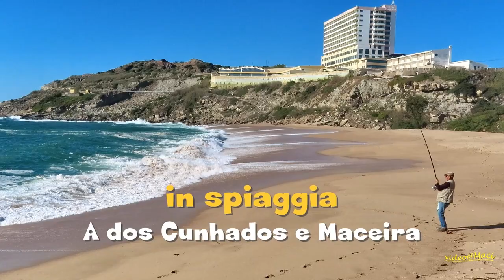Portogallo: a Maceira surf, spiagge, scogliere e mulini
La piccola spiaggia Praia do Porto Novo, Maceira, situata alla foce del fiume Alcabrichel, è un ex porto peschereccio, ed è nota anche per essere stata il luogo di sbarco delle truppe britanniche che avrebbero combattuto nella battaglia di Vimeiro, durante la prima invasione napoleonica, nel 1807. La devozione a Santa Rita è ben visibile a tutti nella figura della statua che si affaccia sull'oceano sull'enorme roccia.
La spiaggia di Praia do Seixo, conosciuta anche come Praia do Porto das Barcas, comprende un letto roccioso formato da venature perpendicolari alla linea di galleggiamento. Di conseguenza, le acque del mare sono calme. A sud, una piccola striscia di sabbia che viene esposta solo durante la bassa marea, facilita la balneazione. Sulla cima della scogliera c'è una piccola area aperta che serve per il parcheggio delle auto. Gli accessi si fanno attraverso le sabbie delle spiagge vicine.
Praia do Mirante, appartenente a Praia de Santa Cruz, ha una vasta e ampia sabbia. Prende il nome dal Belvedere Mirante, situato in cima alla scogliera.
Spiaggia situata in una piccola valle, con un'ampia spiaggia. Ricercato dai surfisti, questo spazio permette anche la pratica del parapendio e del volo degli aquiloni per i più piccoli, dalle grandi scogliere. Nella zona ci sono diversi ristoranti/bar con piacevoli terrazze.
Praia da Física, parte di Praia de Santa Cruz, ha un'ampia ed estesa sabbia, attraversata da passerelle in legno. Questa spiaggia è molto frequentata dagli amanti degli sport acquatici per le favorevoli condizioni del mare.

The small beach Praia do Porto Novo, Maceira, located at the mouth of the Alcabrichel River, is a former fishing port, and is also known for having been the landing site of British troops who allegedly fought in the Battle of Vimeiro, during the first Napoleonic invasion , in 1807. The devotion to Santa Rita is clearly visible to all in the figure of the statue overlooking the ocean on the huge rock.
Praia do Seixo beach, also known as Praia do Porto das Barcas, comprises a rock bed formed by veins perpendicular to the waterline. Consequently, the sea waters are calm. To the south, a small strip of sand which is exposed only at low tide facilitates bathing. At the top of the cliff is a small open area for parking cars. The accesses are made through the sands of the nearby beaches.
Praia do Mirante, belonging to Praia de Santa Cruz, has a large and wide sand. It takes its name from the Belvedere Mirante, located at the top of the cliff.
Beach located in a small valley, with a large beach. Sought after by surfers, this space also allows the practice of paragliding and kite flying for the little ones, from the large cliffs. In the area there are several restaurants/bars with pleasant terraces.
Praia da Física, part of Praia de Santa Cruz, has wide and extensive sand, crossed by wooden walkways. This beach is very popular with water sports lovers due to the favorable sea conditions.